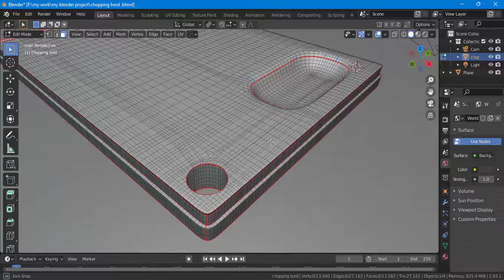3D chopping bord video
High quality 3d models of wooden chopping board.The models are made with much attention to details.
This model has been created in Blender software.

Available formats:  .obj , blender, FBX  ,  STL , .X3D  , .USDC

TEXTURE: 4K TEXTURE_ normal map,4k Color map,  4K_Roughness map.